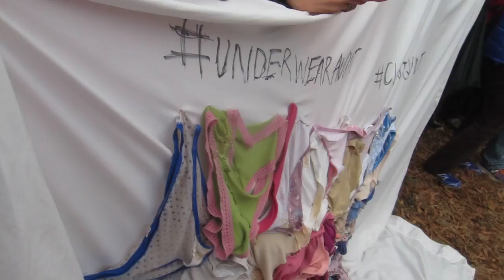Women's March on Washington 01/21/2017 8